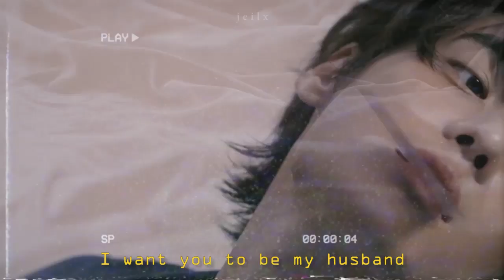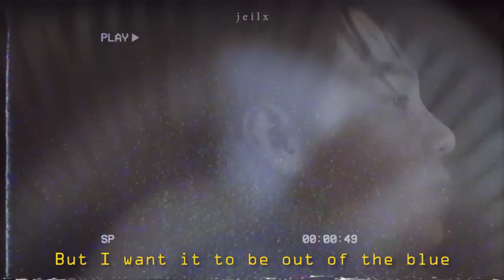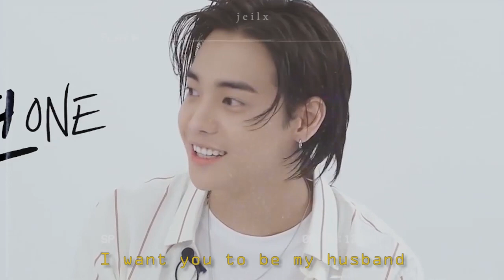I LOVE YOU 3000 - Jung Jaewon version [ English Lyrics ]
Song by stephanie poetri

All credits to the right owner